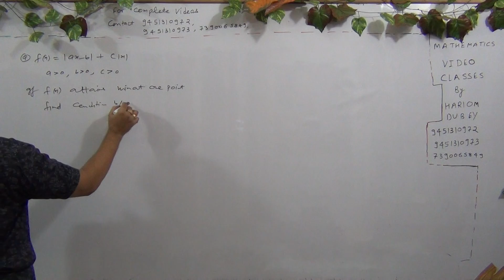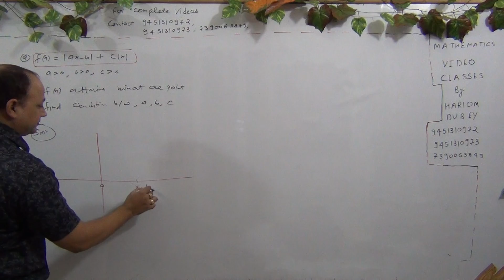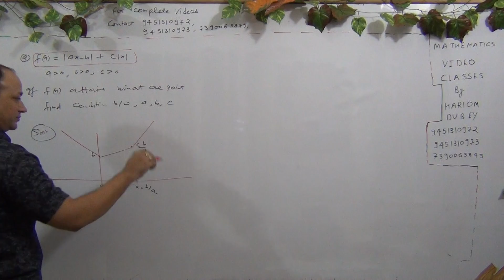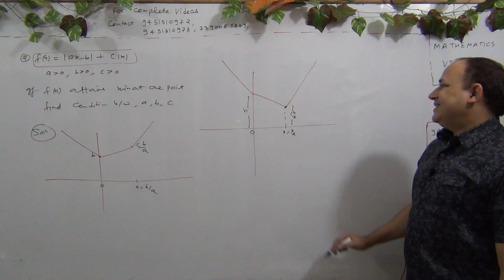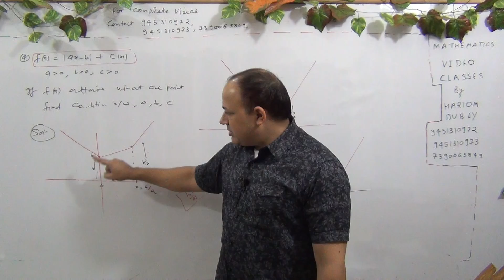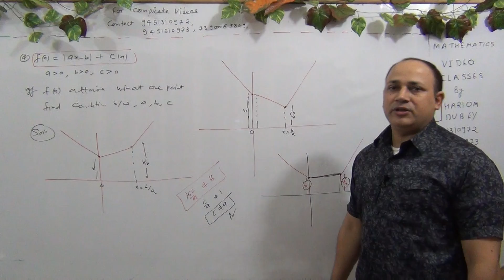Limit,continuity, differentiability &application of derivatives iit ,jee mains & advanced (Part-387)